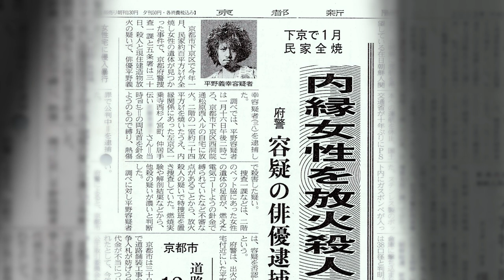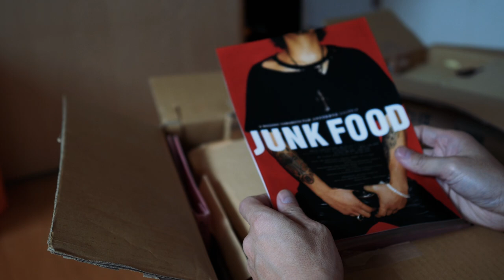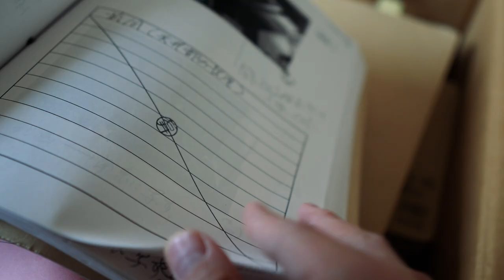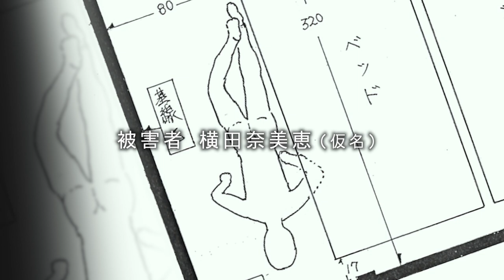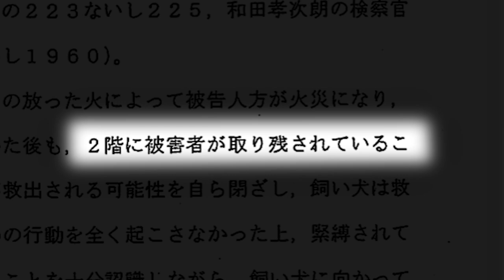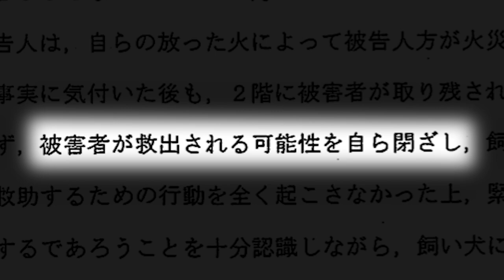新シリーズ「タブー〜京都市下京区放火殺人事件〜】#1 目撃者たち／事件の概要／平野義幸とはどんな人物なのか？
新シリーズ配信開始。２００３年に起きた京都市下京区での放火殺人事件について取り上げます。

２００３年１月１６日、京都市下京区にある平野義幸の木造二階建ての自宅から火災が発生。
当時、平野と内縁関係にあった女性が亡くなった。
その後、平野は放火・殺人の罪に問われ、無期懲役の判決を受けた。
しかし平野は、逮捕直後から一貫して放火も殺人もしていないと無実を訴えて続けている。

事件についてたまたま知ることになったディレクター。
半信半疑のまま裁判資料を読み、事件の関係者への取材を進める中で、
次第に平野の訴えが正しいのではないかと考えるようになる。

放火でないとすると、いったい何があったのか？
平野はなぜ、被害者女性の手足を縛っていたのか？
そして被害者が書き残した「タブー」という言葉の意味とは？

事件の真相に迫り、再審請求を目指す動きなど継続的に配信していきます。

現在、事件の真相を探るためのクラウドファンディングを行っています。
関心のある方は一読いただき、ご支援いただけると幸いです。

また今後の取材継続のためにも、よろしければ「Super Thanks」で応援していただけると大変嬉しいです。

撮影・編集・演出：二村真弘
撮影：神吉良輔
製作：dig production